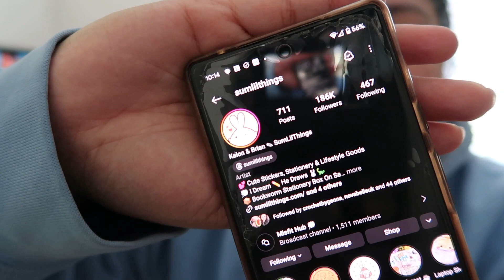Studio Vlog 4 | The One With New Products, Fulfilling Orders and A New Line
So glad to be back (hopefully). Sorry for the lack of a creative thumbnail, but sometimes you just need to get the video up instead of trying to mesh things together for a thumbnail. I hope you guys are doing well and I hope that your year is going well!
The main point of this vlog is to discuss this idea that I have, which will be an extension of JTCreates808. It's more on the philanthropic side and I would love to get your feedback.

LET'S SHOP!